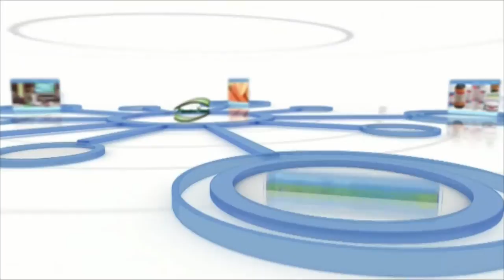Alternativa Natural 03-25-14